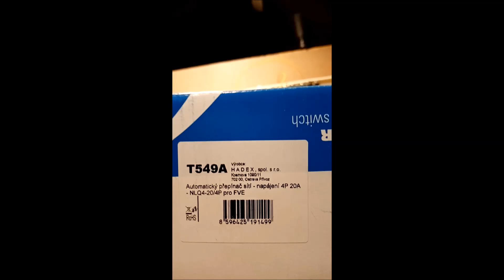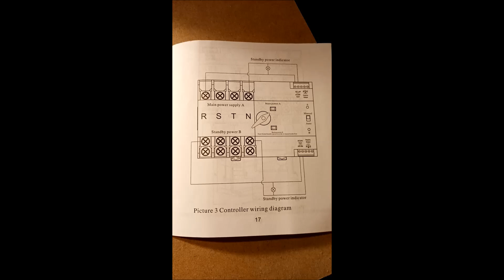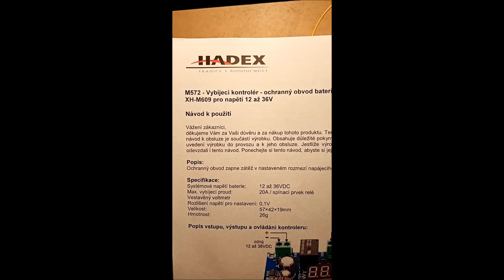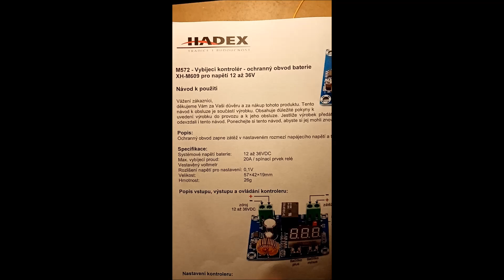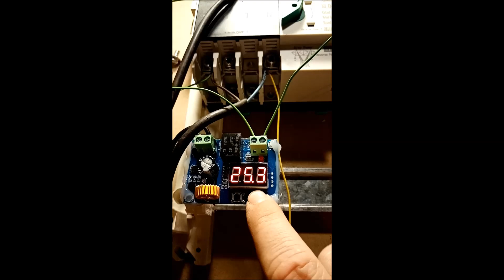EP 53 - Přepínač sítí - Automatic power switch + XH-M609 pro napětí 12-36V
Přepínač automaticky přepne z FVE na síťové napájení a zpět.
Automatický přepínač sítí - napájení 4P 400V 20A - NLQ4-125/4P pro FVE
DUAL AUTOMATIC TRANSFER SWITCH
XH-M609 DC 12V-36V 24V Voltage Protection Module
Nabíjecí kontrolér - ochranný obvod baterie XH-M609 pro napětí 12-36V
Ochrana baterie před vybitím XH-M609 6-50V